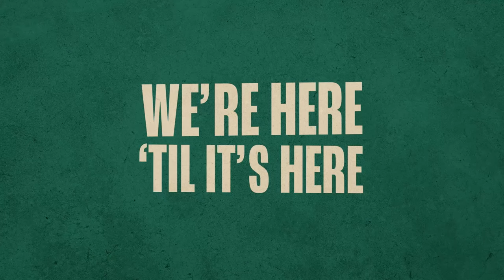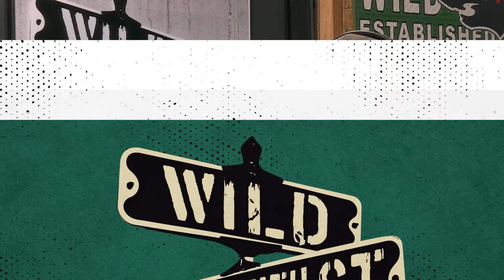Wild On 7th - Episode 45: Marco Rossi, Mountains, and Schnitzel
Wild forward Marco Rossi descends from the alps, is fueled by schnitzel, and purifies himself in the waters of lake Minnetonka.